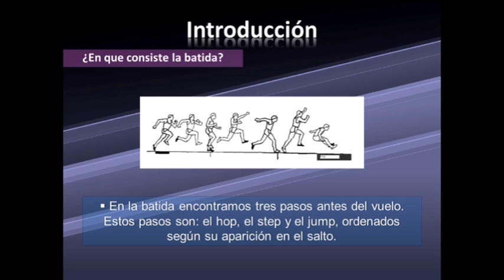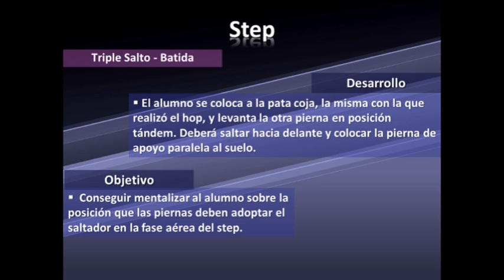EJERCICIOS ASIMILACIÓN TRIPLE SALTO: FASE BATIDA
El gesto técnico del triple salto ha sido descompuesto en 4 fases: carrera aproximación, batida, vuelo y caída. En este vídeo se proponen tres ejercicios de asimilación para mejorar la fase de "batida".